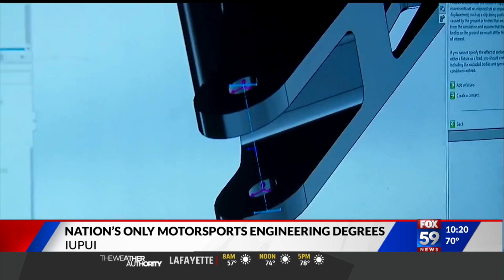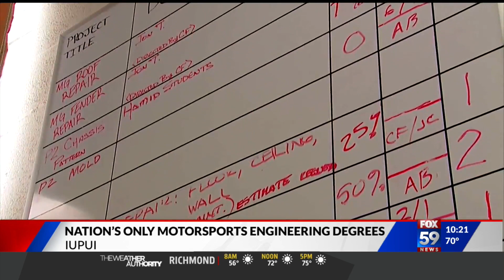Nation's only motorsports engineering degrees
To work in the pit of any racing team takes years of training. It also often requires an engineering degree. But for decades, no American university offered one in motorsports. Now, one campus does and the industry's hiring these grads fast!